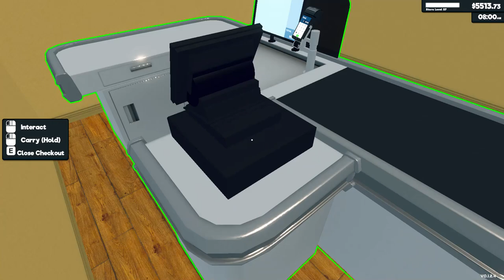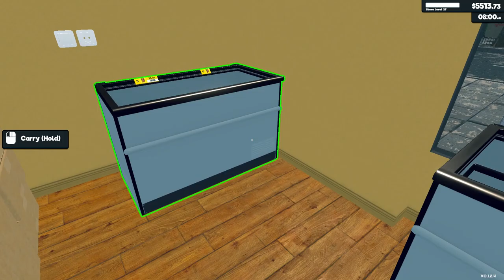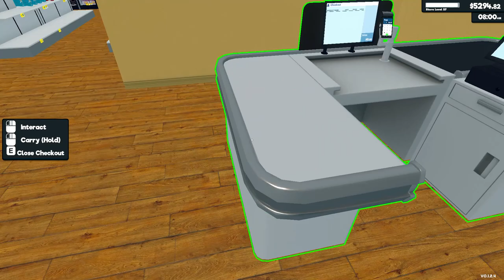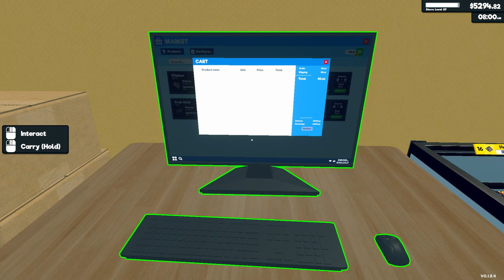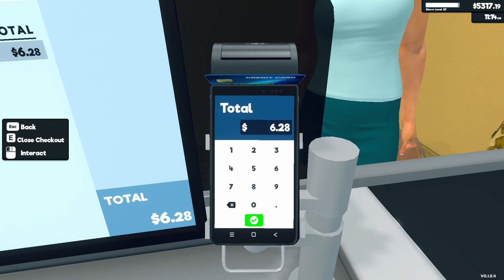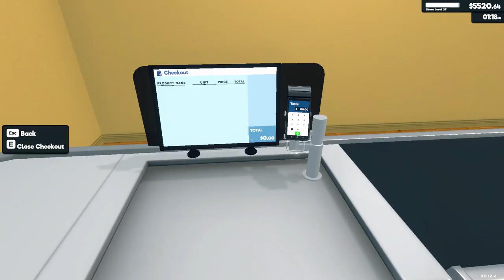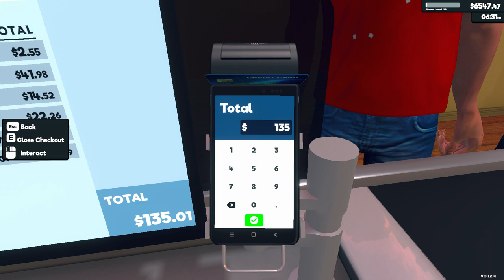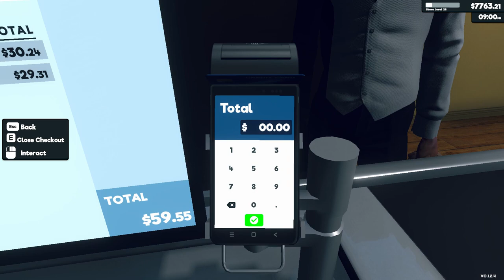Supermarket Simulator Day 52